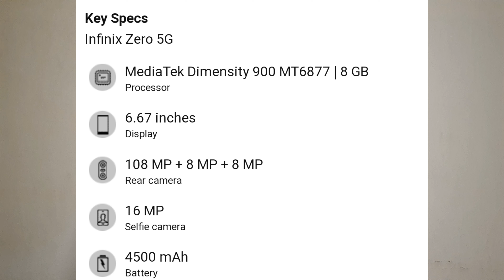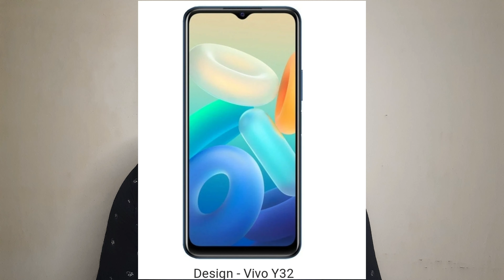Tech News 7 ll Infinix 5g Phones First Launched in India 2022, Noise buds, Boat Stereo Sound, Vivo..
Hi friends how are you all frds